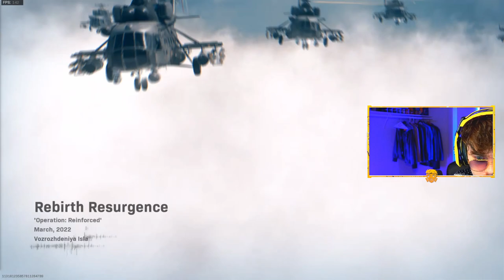I Replaced My Teammates With JARVIS A.I. | Stony + JARVIS [EP 01]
In today's video, I play games in rebirth warzone with JARVIS. Enjoy!